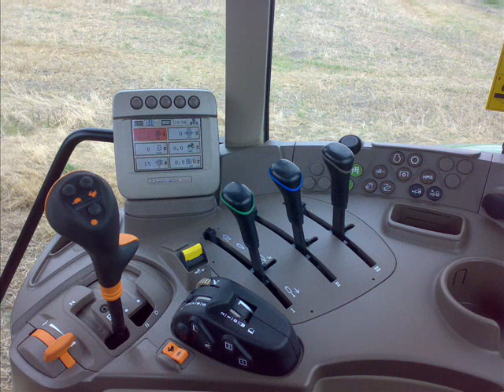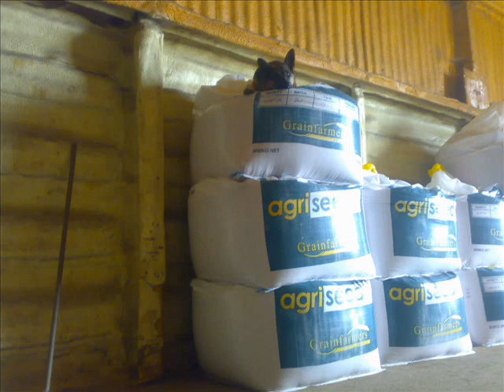Farming 07-08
My photos from 07-08 on the farm n a few randoms.